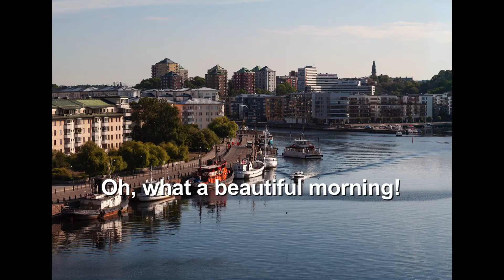Oh, what a beautiful morning!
This is how it looks when I step out to my balcony on Summer mornings. The song by Dear Frank mirrors my feelings precisely!